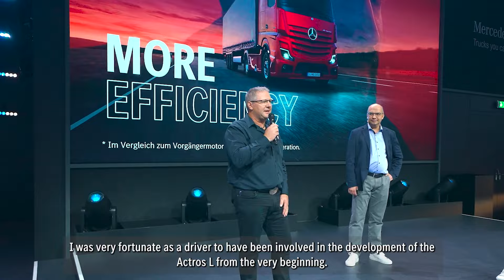Looking back: Markus at the IAA | Mercedes-Benz Trucks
Driver Markus stood on the stage of the Mercedes-Benz Trucks trade fair stand at the IAA Transportation and talked about his involvement in the development of the Actros L from the very beginning. Take a look at what he experienced and hear his personal opinion from a driver's perspective.